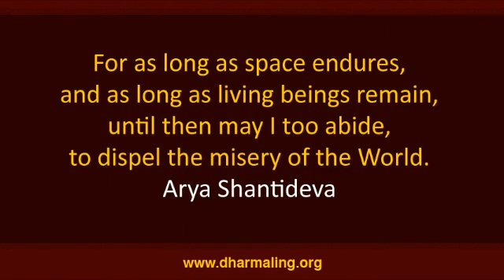Lama Shenpen Rinpoche - Mind seeking Enlightenment for others 7 (slo)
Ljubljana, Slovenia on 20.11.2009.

If you want to use these videos, please request permission from Dharmaling. You can find more information, forum, etc.